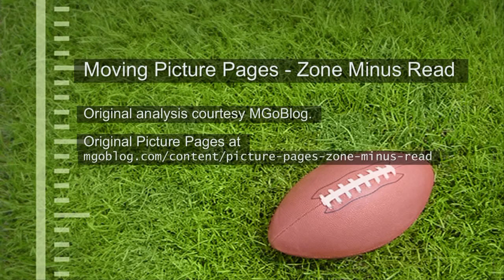Moving Picture Pages - Zone Minus Read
Video companion to the MGoBlog Picture Pages 'Zone Minus Read.'

Analysis courtesy MGoBlog.